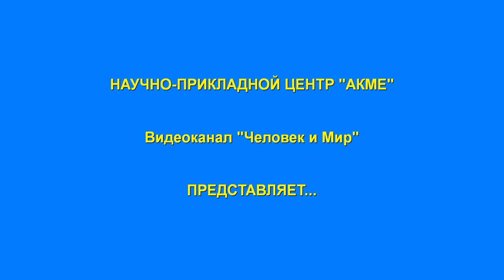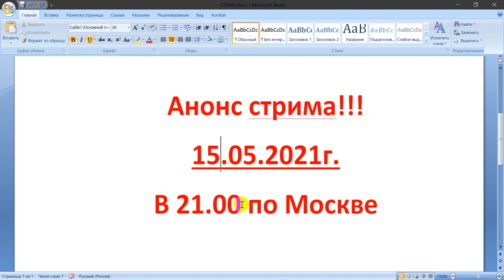Анонс стрима на 15 05 2021г в 21 00 по Москве